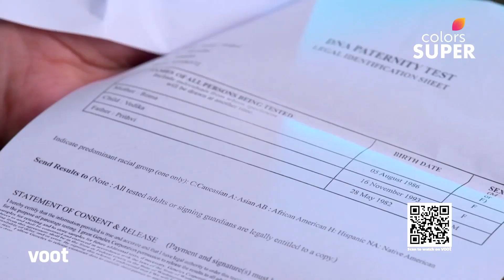Ee Jeeva Ninagaagi | ಈ ಜೀವ ನಿನಗಾಗಿ | Ep. 85 | Highlights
ಚಿತ್ರಹಿಂಸೆನೀಡುವವರಿಂದ ದೀಪ್ ಮತ್ತು ಆರೋಹಿ ತಪ್ಪಿಸಿಕೊಳ್ಳುತ್ತಾರೆ. ದೀಪ್ ಜೊತೆಗೆ ಲಂಡನ್‌ಗೆ ಹೊರಡಲು ಆರೋಹಿ ಪ್ರಸ್ತಾಪಿಸುತ್ತಾಳೆ. ತಾರಾಳನ್ನು ನೋಡಿಕೊಳ್ಳುವಂತೆ ದೀಪ್‌ಗೆ ರೋಮಾ ವಿನಂತಿಸುತ್ತಾಳೆ. ತನ್ನ ಅತ್ತಿಗೆ ಲಂಡನ್‌ನಲ್ಲಿದ್ದಾಳೆಂದು ಆರೋಹಿ ತಿಳಿಯುತ್ತಾಳೆ. ತಾರಾಳನ್ನು ಲಂಡನ್‌ಗೆ ಕರೆದುಕೊಂಡು ಹೋಗುತ್ತಿರುವುದನ್ನು ಆರೋಹಿಗೆ ದೀಪ್ ತಿಳಿಸುತ್ತಾನೆ.

Deep and Aarohi escape from the torturers. Aarohi proposes leaving for London along with Deep. Roma requests Deep to take care of Tara. Aarohi finds out her sister-in-law is in London. Deep reveals to Aarohi that he is taking Tara to London.

Deep Raichand, an intelligent and rich man, meets Aarohi Kashyap and falls in love with her, though he is married to her doppelganger, Tara, a serial killer. The couple want to frame Aarohi for the murders Tara has committed. Aarohi learns the truth when Deep and Tara confess. Deep finds out and tortures Aarohi, framing her for an incident that lands her in jail. What happens next? Watch this intriguing story unfold.